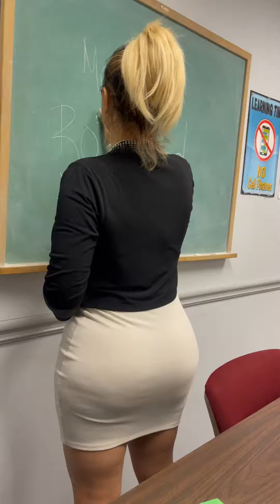Mr.Earl keeps an eye out on the classroom!